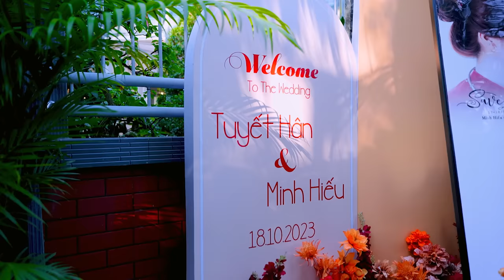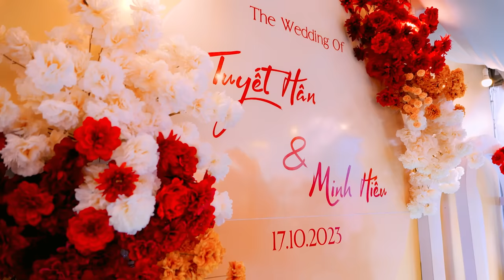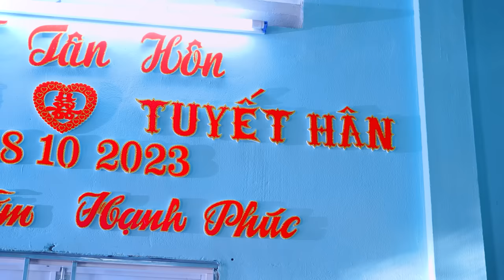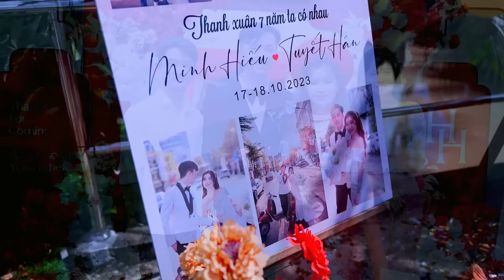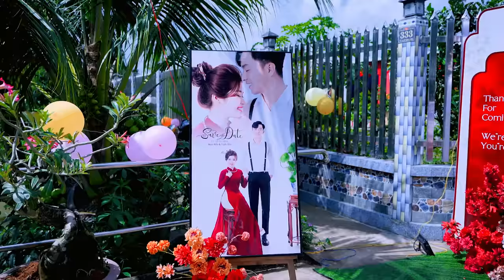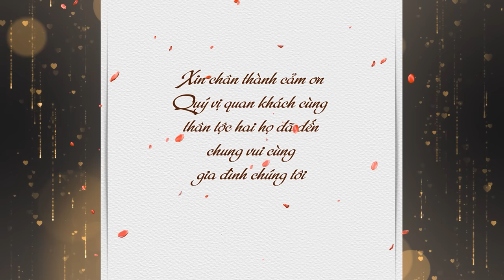Lễ Tân Hôn | Minh Hiếu x Tuyết Hân | 18-10-2023